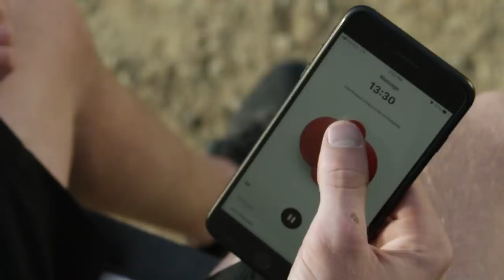Johnny Campbell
The Whiskey Throttle Show welcomes off-road legend Johnny Campbell. After a legendary career on the course, Johnny is continuing his winning ways as the team manager with the Johnny Campbell Racing team. We’ll walk through his racing days as well as what’s to come for his race team.